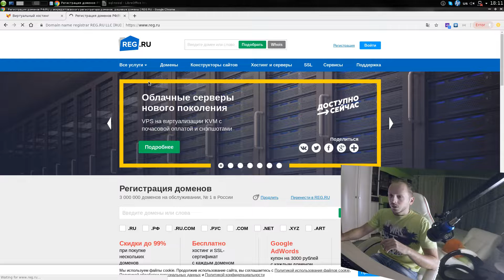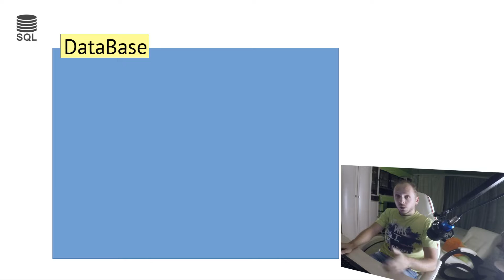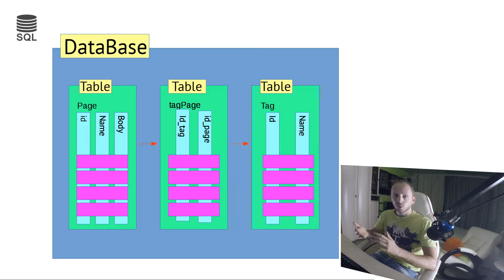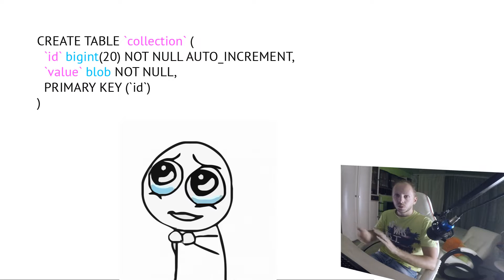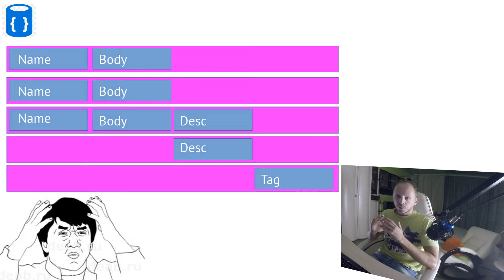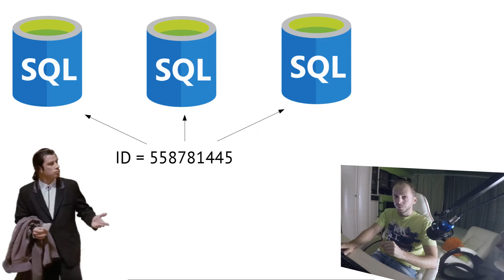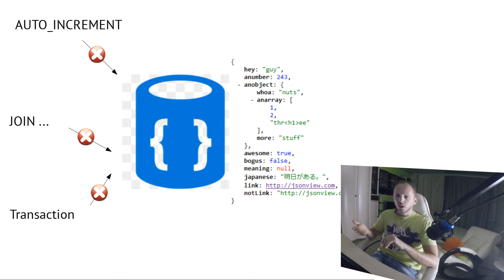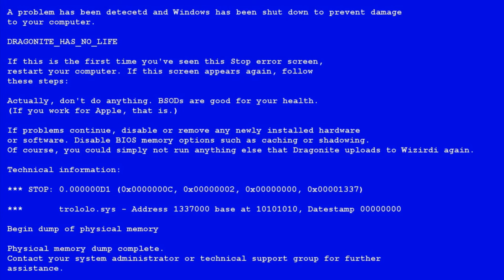SQL или noSQL разница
openweb - "Ускоритель сайтов" на 1 месяц при оплате хостинга на период от 1 месяца
openweb1 - 1 месяц хостинга при оплате хостинга на период от 1 года.
openweb3 - 3 месяца хостинга при оплате хостинга на период от 2 лет

В этом видео я постараюсь на доступном языке рассказать разницу между SQL или NoSQL. Базы данных такие как MySQL и MongoDB кардинально разные и служат разным задачам, я лишь расскажу поверхностно так как полный рассказ вряд ли поместится и в час видео. Различия популярных баз таких как Mysql и MongoDB кардинально, от метода хранения данных до метода запросов.